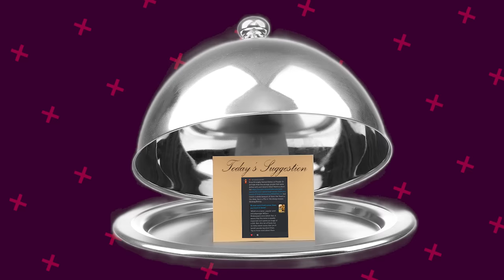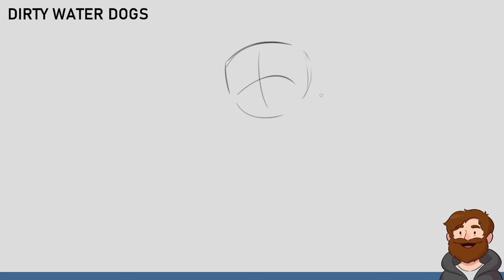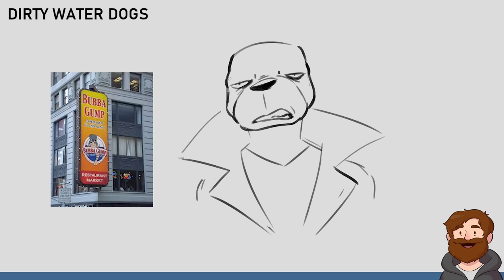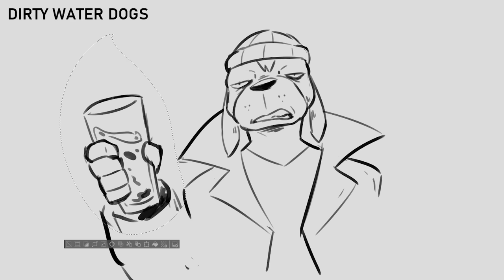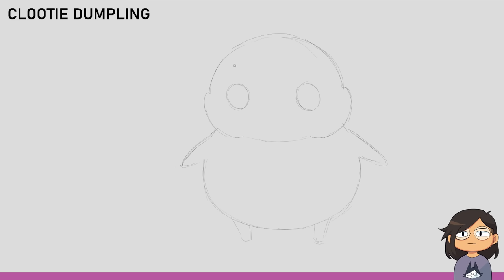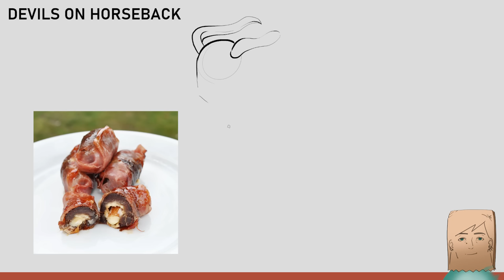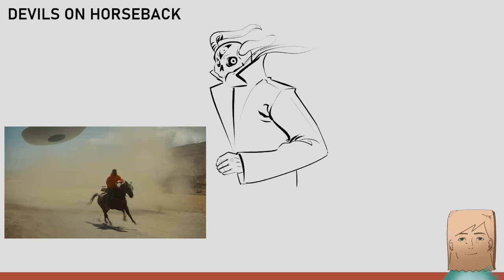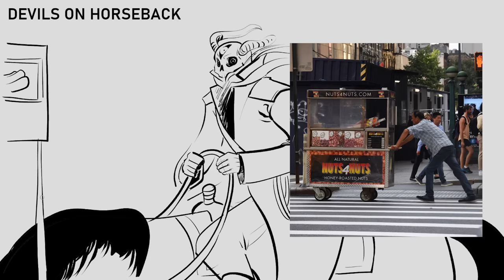Making New Characters out of Bizarre Food Names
Jacob challenges Nathan, Karina, and Julia to turn strangely named foods into characters.